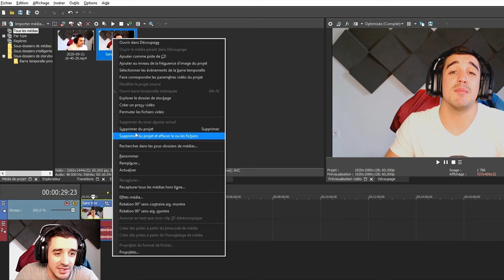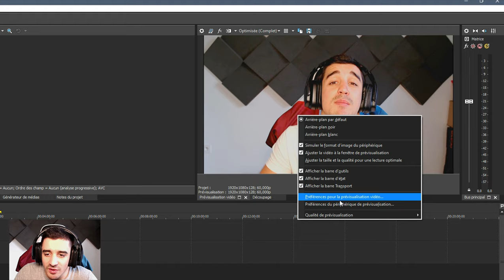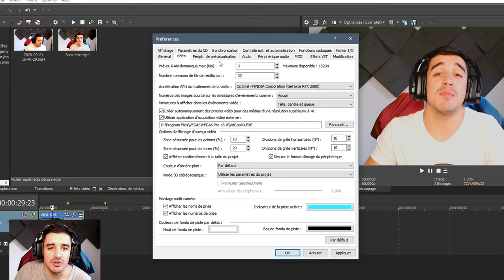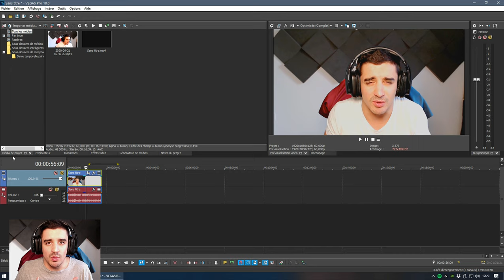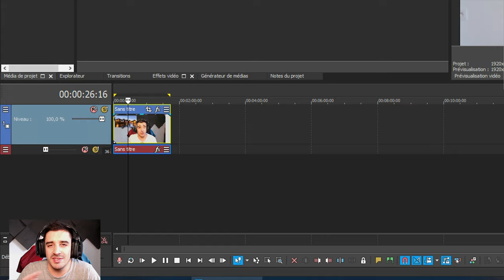COMMENT OPTIMISER VEGAS PRO (SOLUTION ULTIME LECTURE/PREVISUALISATION LENT)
ENFIIIIN plus aucun ralentissements ! Dans cette vidéo on fait un récap des solutions qui fonctionnent !
▼ ALLEZ VOIR LA DESCRIPTION ! ▼

Par défaut, Vegas a de nombreux LAG en preview, dans cette vidéo, petit tuto pour régler ce problème pas à pas. Cette solution fonctionne sur toutes les versions de Vegas.

Timetable
0:00 Introduction
0:39 Créer un proxy vidéo
1:04 Changer la RAM dynamique
2:04 Accélération GPU
2:11 Décocher 2 cases
2:27 Option dans le menu interne
3:08 Désactiver le rééchantillonnage
3:49 Libérer de l'espace
4:16 Astuce de pré rendu
4:57 Fin de vidéo
5:09 Apportez votre aide
5:17 Des questions ?
5:29 Apportez votre soutien
5:38 Outro

♪ Music ♪
Coming Home by LiQWYD & Dayfox